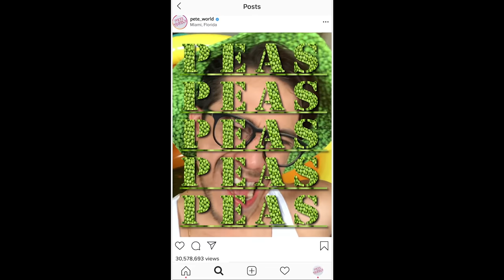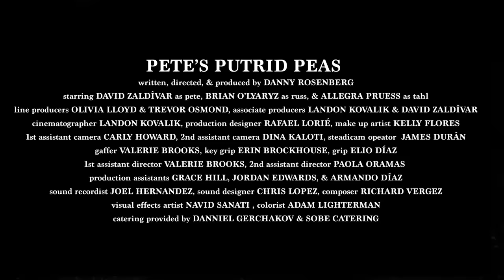Horror Short Film "Pete's Putrid Peas" | ALTER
An isolated social media influencer fights for his sanity while consuming nothing but peas for three weeks.

"Pete's Putrid Peas" by Danny Rosenberg

More About "Pete's Putrid Peas":
This genre-bending body horror brings you into the strange and isolated world of Pete, a notorious social media influencer. After ignoring his brother’s sound advice to end his current social media challenge of eating nothing but Peas for three weeks, Pete’s reality begins to come crashing down around him.

"Pete's Putrid Peas" Credits:
Written, Directed, & Produced by Danny Rosenberg
David Zaldivar as Pete
Brian O'Lyaryz as Russ
Allegra Pruess as Tahl
Line Producers: Olivia Lloyd & Trevor Osmond
Associate Producers: Landon Kovalik & David Zaldivar
Cinematographer: Landon Kovalik
Production Designer: Rafael Lorie
Sound Designer: Chris Lopez
Composer: Richard Vergez
Make Up Artist: Kelly Flores
VFX Artist: Navid Sanati
Thanks: The Knight Foundation, YoungArts, & Awesome Foundation: Miami
Special Thanks: The Entire Rosenberg Family, Cafeteria Films